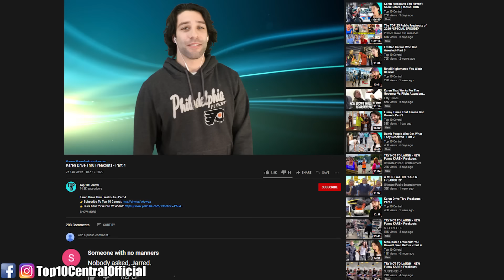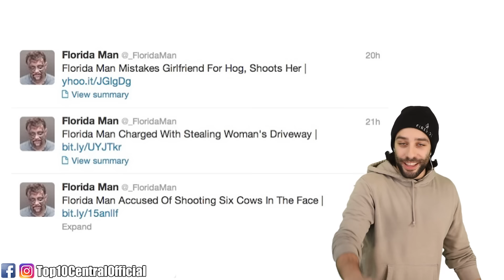Entitled Karens Who Got Instant Karma | Marathon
Not all entitled Karens get away with their public freakouts! Some times angry Karens get instant karma for their outbursts! The instant karma can be as simple as them getting owned or it can be as drastic as Karens getting arrested by police. Maybe they have instant regret? Let's find out with today's marathon video of Karen compilations!

Try Not To Laugh with us! We're a comedy reaction channel who reacts to funny fails, tiktok videos, fail compilations, Karen freakouts, funny videos, public freakouts, shocking things caught on camera, and more!

&& Robert Bull